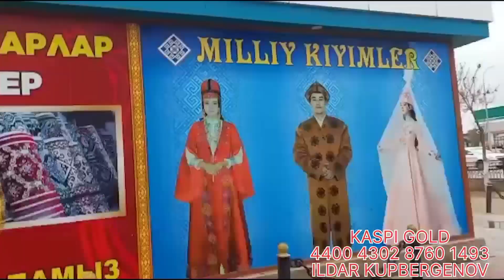ҚАЗАҚСТАННАН КЕЛГЕН БЛОГЕР НӨКИСТЕ ҚОНАҚТА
ВИДЕОНЫҢ ДАУАМЫ БАР ЕТЕҢ ШЫМБАЙҒА БАРАМЫЗ